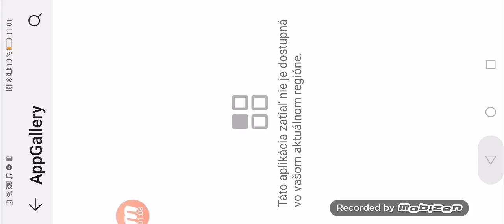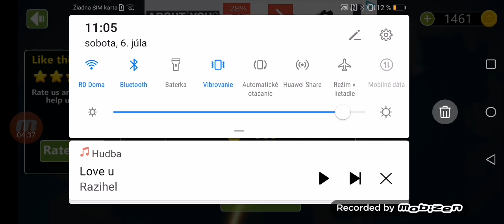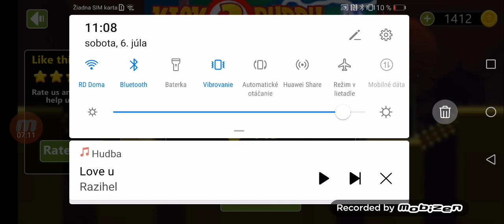Stickman fight 3